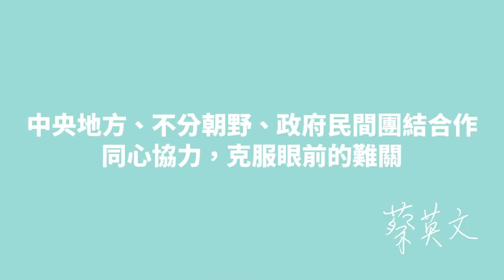蔡總統親自向國人報告疫苗進度！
今天小英總統透過直播，向大家進行報告防疫工作的進度。關於疫情，這兩天的資料顯示，現在這個階段疫情已經趨緩，但仍然充滿挑戰。

謝謝大家忍受不便，共同配合防疫指引。三級警戒還在持續，拜託大家非必要別出門，辦公場所分艙分流、實施部分居家上班。更要避免在大賣場、傳統市場群聚，才能保障安全。

大家關切的疫苗進度，小英總統有五個重點要報告：

重點1️⃣：每天緊盯催促疫苗出貨

這段時間，國際疫情險峻，造成疫苗供貨相當緊張。但政府各部門每天都緊盯進度，催促我們下訂的近2,000萬劑疫苗早日出貨。

重點2️⃣：政府民間共同爭取疫苗

政府很樂意跟民間一起努力，爭取更多疫苗的供給，絕對沒有阻擋的問題。感謝許多熱心的宗教團體、企業、民間組織、地方政府幫忙找國外的疫苗供給，行政院已經指派經濟部王美花部長、內政部陳宗彥次長擔任窗口，將會跟民間共同努力，爭取更多安全、有效、合法的疫苗。

重點3️⃣：國產疫苗一定依照國際科學標準把關

研發國產疫苗、建立自己的供給能量，是為了避免處處受制於人，這是我們國家戰略的優先項目。疫苗是要打進人的身體，所以研發、製造國產疫苗的過程，有國內一流專家的參與，政府也一定會依照國際科學標準嚴格把關，不會因為要爭取國產而犧牲品質和安全的要求，請大家放心。

重點4️⃣：政務人員絕無炒股

至於有人質疑炒股等問題，小英總統嚴正聲明，相關財產申報資料都是公開透明的，內部清查也顯示相關政務人員沒有炒股。如果有證據，我們一定嚴查到底，絕不容政府決策公信力受到挑戰。但若沒證據，則不該用捕風捉影的方式，抹煞專家投入研發疫苗的努力。

重點5️⃣：大規模疫苗施打準備中

我們正在進行大規模施打疫苗的準備，政府會動員更多醫護能量、投入更多資源，除了既有的流感疫苗施打系統，從醫院、診所，到大型的施打場所，都會列入規劃。唐鳳政委設計的「預約系統」也正在測試，大家將會知道自己要在什麼時候、什麼地方施打疫苗。

另外，謝謝立法院今天三讀通過「紓困特別條例」修法，讓紓困特別預算總額上限，提高到8400億元，紓困4.0最快在6月4號就會上路。

三級警戒已經進入第三週，防疫工作很辛苦，需要中央地方、不分朝野、政府民間共同團結合作，才能克服眼前的難關。讓我們繼續團結防疫，一起守護台灣！